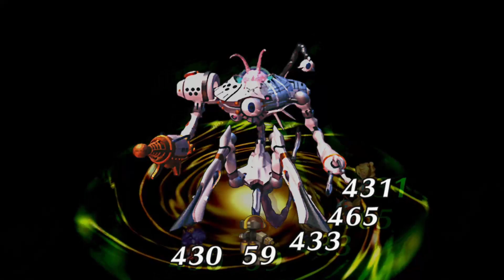【サガフロンティアリマスター】ヒューズ編レッドルート 最強状態の真の首領を撃破した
ヒューズ編レッドルート　最強状態の真の首領を撃破した動画になります
これで最強状態のラスボス全員倒しました
まああと１回ヒューズ編をしないといけませんけどね